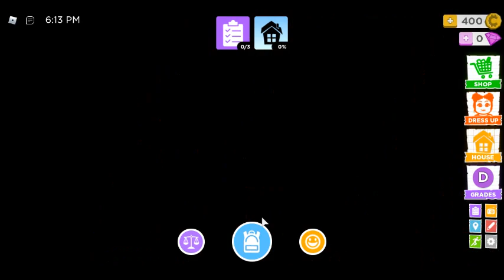RHS girl outfit (gamepass required) pt2